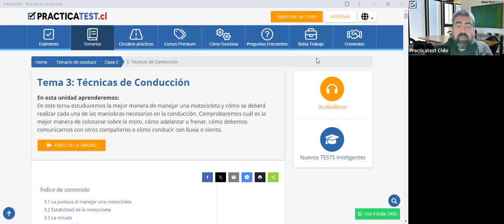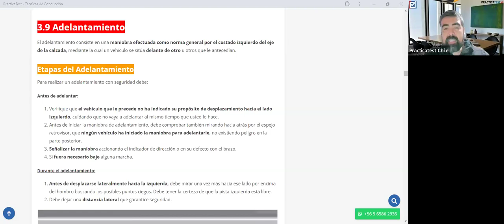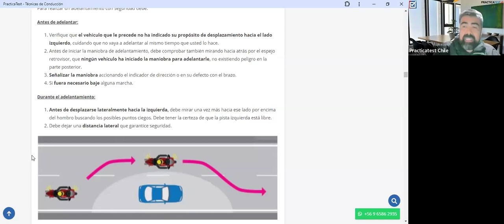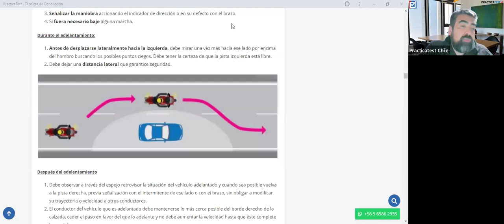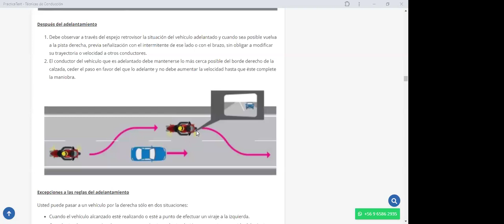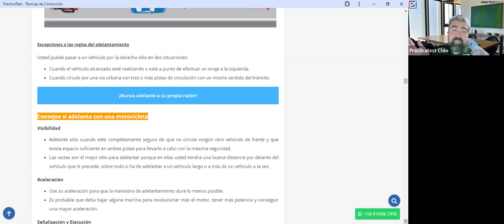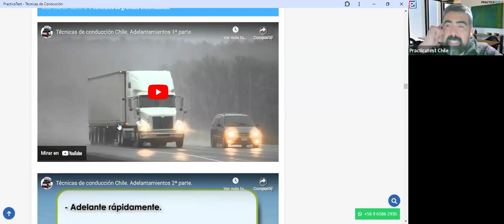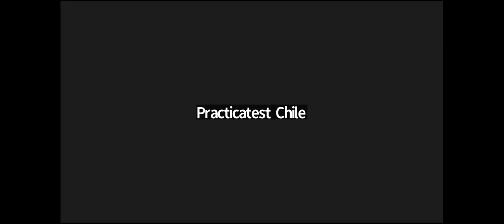377. TEÓRICO CLASE C - Licencia de conducir Chile 2024 - Examen Teórico DE EDUCACION VIAL